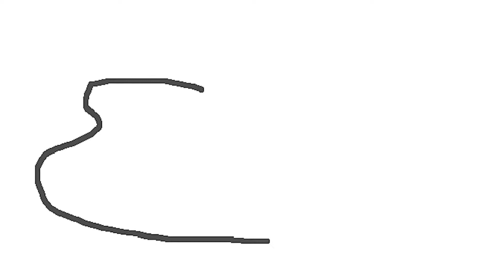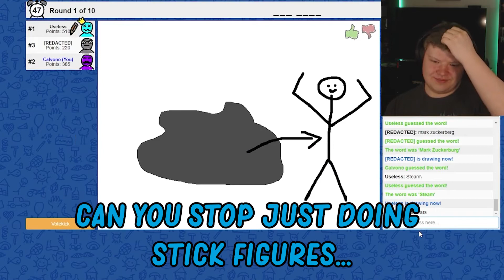DaHobbester Highlights! #1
Here's a little Highlights reel of my channel! See all the funny and cringe worthy crap I've done! Enjoy!